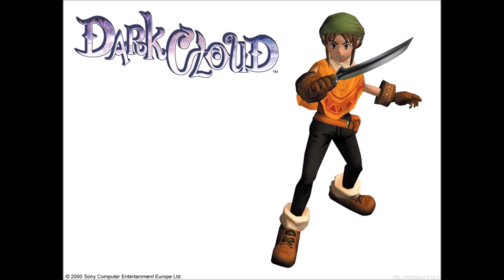Dark cloud gameplay ITA+commentary #43 ps4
Continua la nostra esplorazione del mare lunare,alla ricerca dei pezzi per costruire il grande robot.